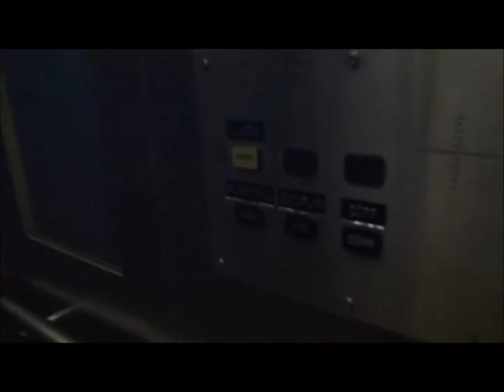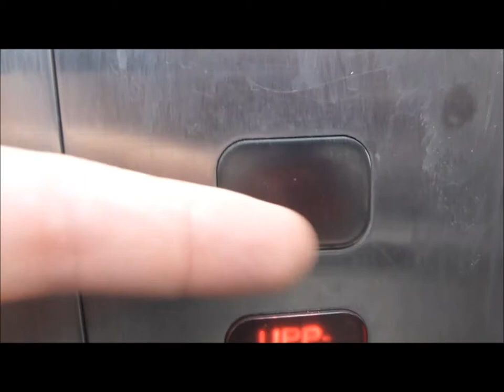Bravida Hydraulic Elevator @ Östermalmstorg Metro Station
ÖMT 21053